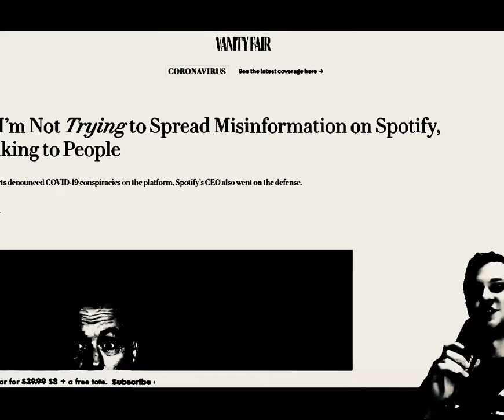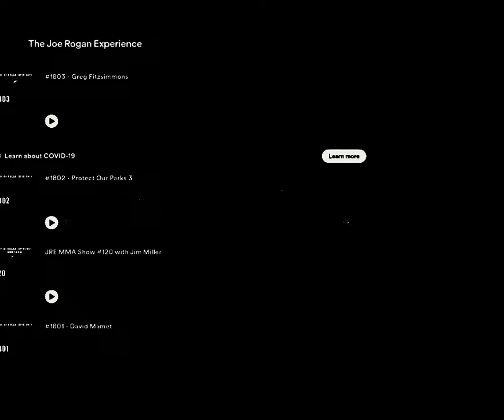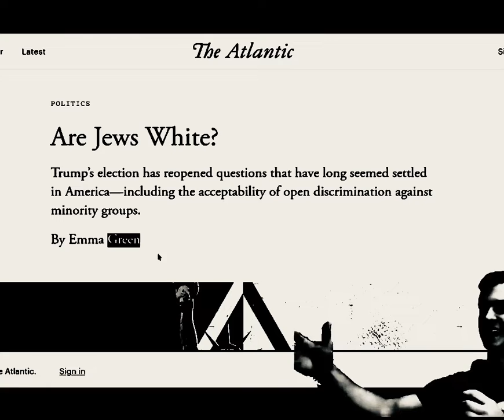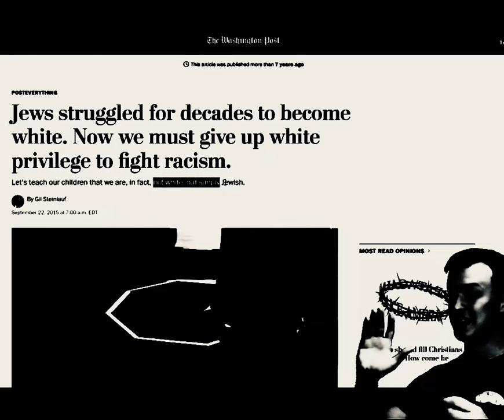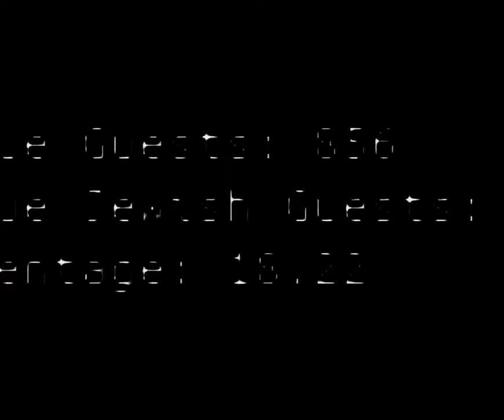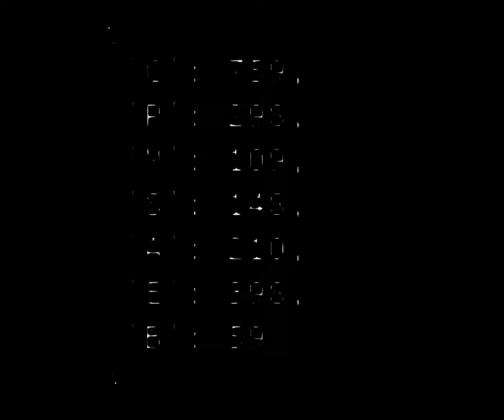The POWER OF 777 defends against the rogaine rebel